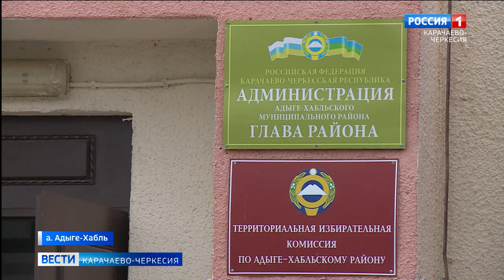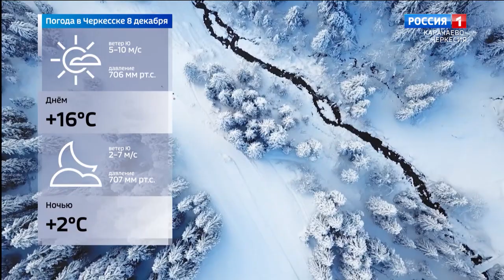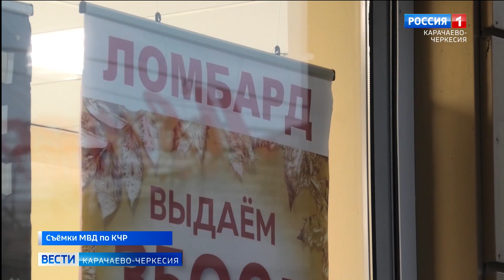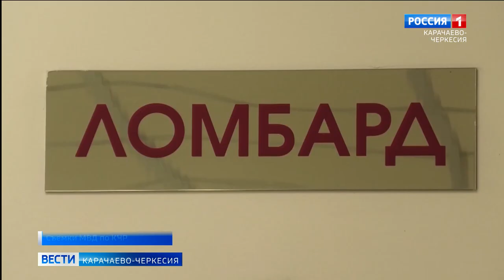Вести Карачаево-Черкесия 07.12.2021